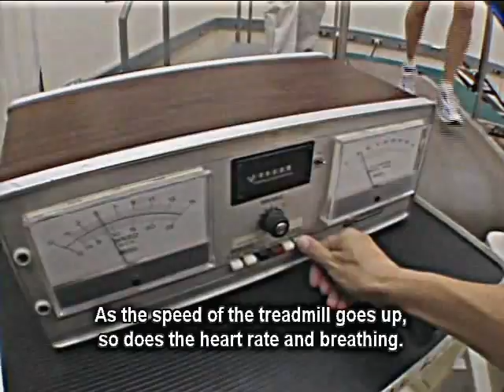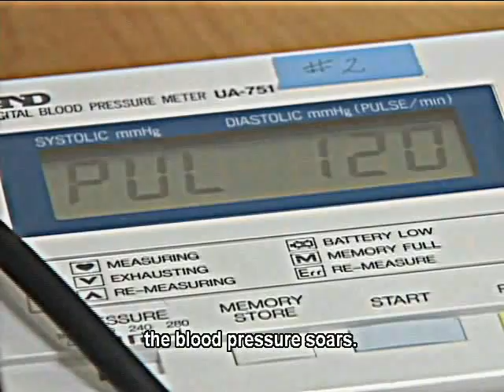The Science of Stress